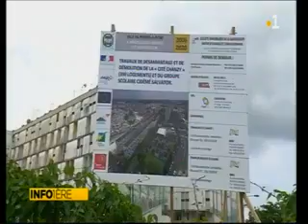24/04/2018 JT 19H GPE 1ERE - RENOVATION URBAINE: CAP EXCELLENCE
24042018 JT 19H GPE 1ERE - RENOVATION URBAINE: CAP EXCELLENCE S'ENGAGE + REPORTAGE + ITW PLT B.ZELLER